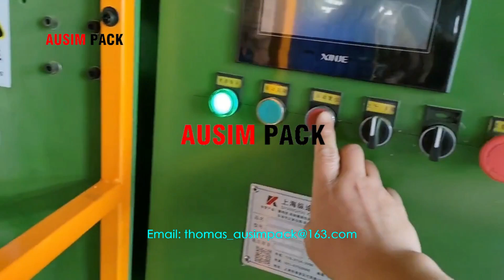Steel wire coil wrapping machine, tyre hose packing machine, vertical cable wire wrapping machine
hose/tyre/tire/pipe/steel wire Coil wrapping machine and coil packing machine is a special ring type of efficient equipments for coils through eye packaging. There are different types coil packer which is able to provide a nic packing solution for coils..For  plastic pipe and hose packing machine or coil wrapping machine, the speed of ring and rollers are adjustable to accommodate materials by inverters. It is the most efficiency equipment for coil objects packaging, which meets the requirement for higher packaging rates and minimal space and lower labor costs.